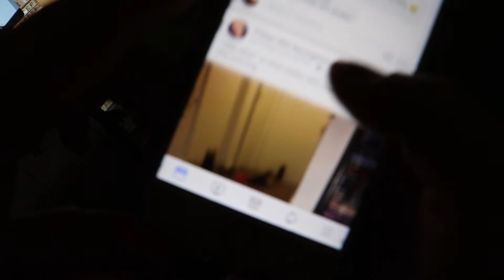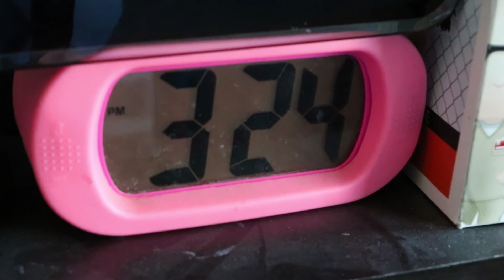Second Minute Movie